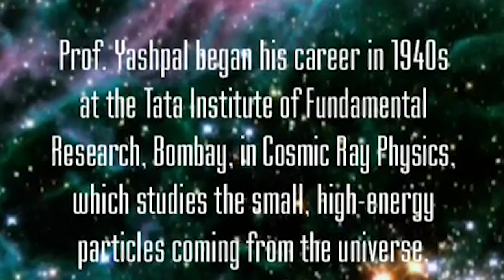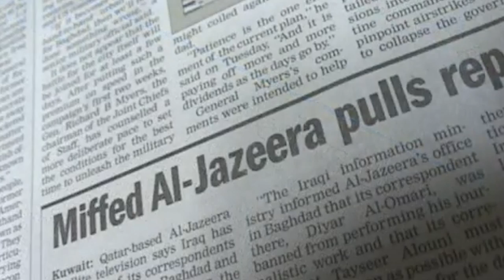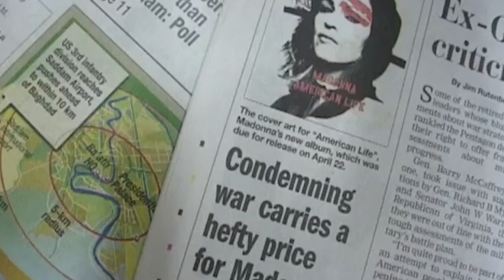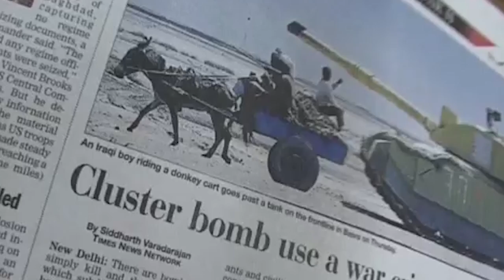Yash Pal: A Life in Science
Newsclick presents to you excerpts from a film on Professor Yash Pal by Ektara India. Professor Yash Pal, a well known scientist who passed away on 24th of July, 2017. In the film we see old interviews of and by Prof. Yash Pal on various topics. He talks about he development of science in India post independence, the vision of nation building, and the failures of science and education to benefit the masses of the country. The importance of scientific temper and the need to see science in a larger socio-political framework, we still have a lot to learn from the great scientist and educationist with a vision.